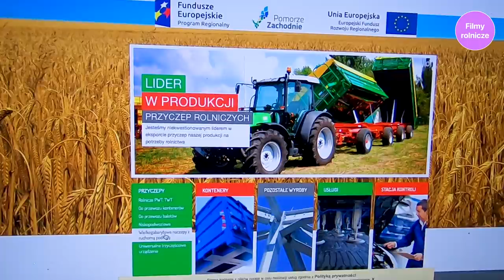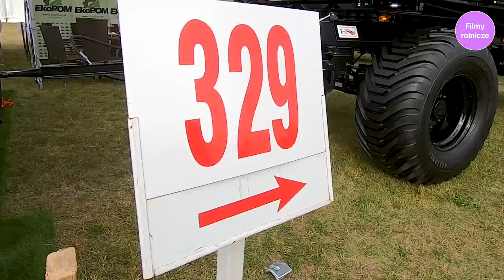Sprzedana na AGRO SHOW 🤓 Czarna niespodzianka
Maciej Faliński z firmy EKOPOM prezentuje ciekawą przyczepę dwuosiową burtową tej firmy na wystawie Agro Show 2019 Bednary.